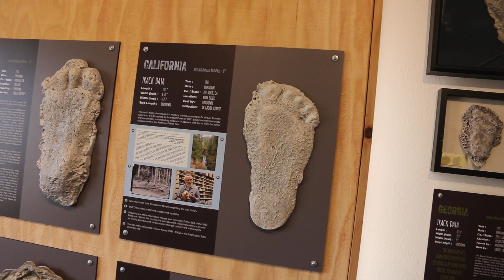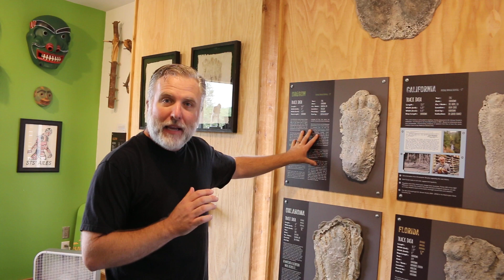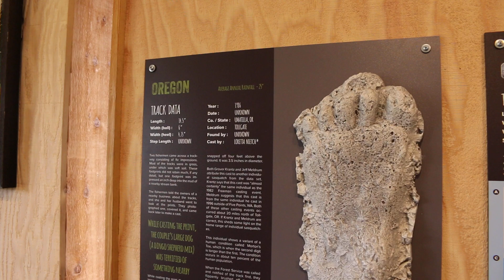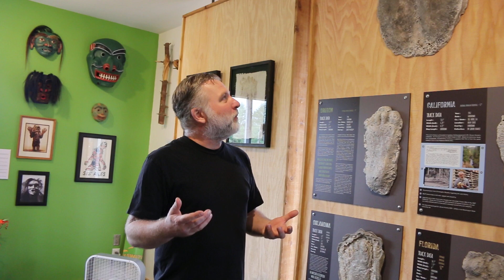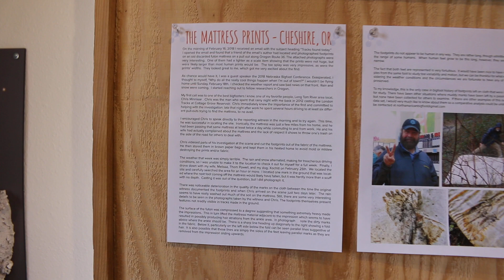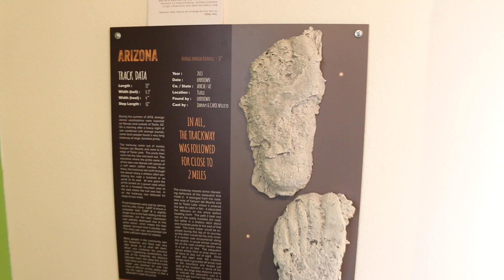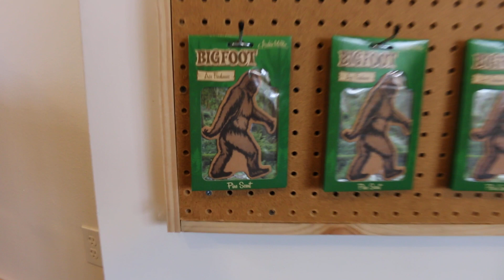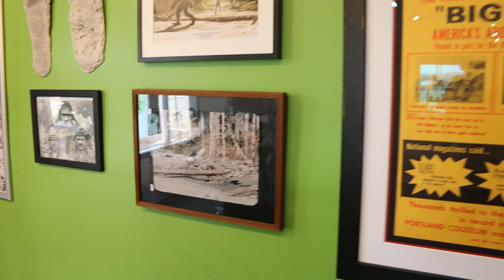BIGFOOT - NORTH AMERICAN BIGFOOT MUSEUM & GIFTSHOP 👣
👣 KREEPERS...Today I'm very excited! ...because today we are "kreepn to the brand NEW and soon to be even Bigger..NORTH AMERICAN BIGFOOT MUSEUM & GIFT SHOP In Boring, Oregon..Let's go see if we can find a Bigfoot or Samsquatch! If you would like more info on the museum or have a email you would like to submit for the mailing list please go to
& If you would like to help fund my future vlogs you can now do so here